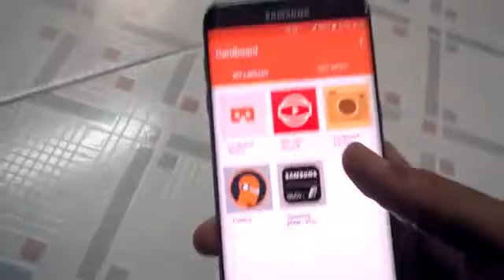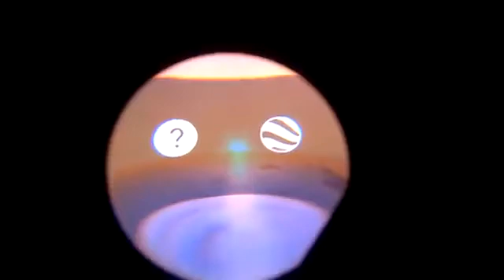Run any VR app and game on Gear VR; no root; no app; no fitting loss or center-line mismatch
Hello, this is my first video. Please watch till the end.